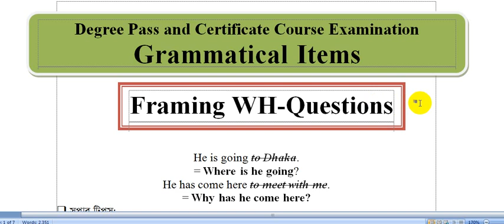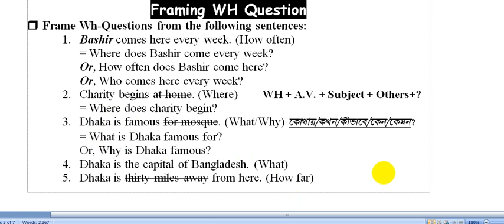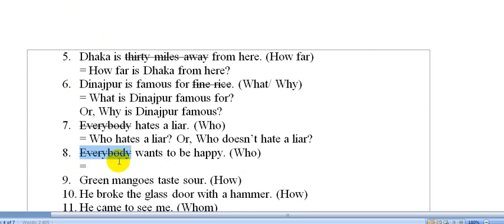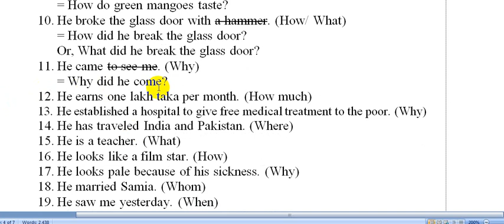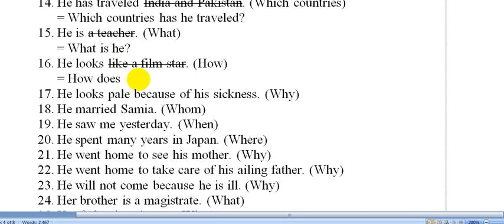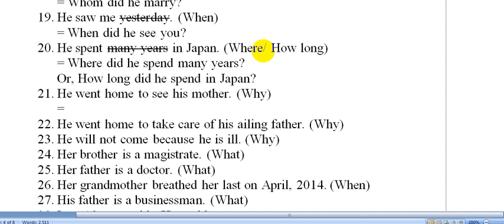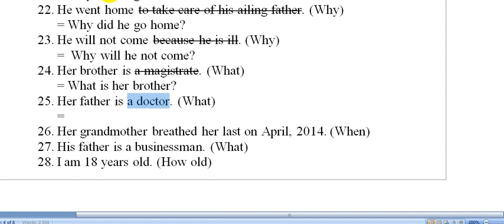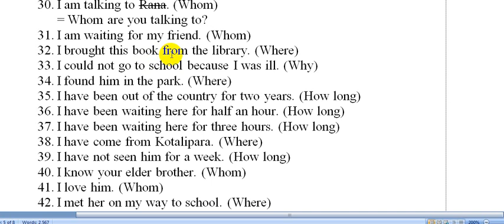Framing WH-Questions Part-2 -ডিগ্রী ৩য় বর্ষ ইংরেজি-Degree Final- 3rd Year English Suggestion-2021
দরকার হলে ফোন দিও: 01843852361

Degree Grammar Part
Framing WH-Questions
সহজ টেকনিক সমন্বিত

অন্যান্য Grammatical Item er জন্য চ্যানেলটি নিয়মিত visit করো।

অন্যান্য গুরুত্বপূর্ণ ক্লাস গুলোর লিংক:

degree compulsory English degree pass course compulsory English BA (Pass Course) Compulsory English 3rd year final year degree english suggestion BA Pass course final year English suggestion ডিগ্রী ফাইনাল ইয়ার ইংরেজি ডিগ্রী তৃতীয় বর্ষ ইংরেজি বিএ পাস কোর্স ইংরেজি প্রশ্ন question out

 degree 3rd year Einglish suggestion , degree 3rd year Einglish suggestion 2021 , Degree 3rd year suggestion 2021 , degree 3rd year suggestion 2021 , degree 3rd year suggestion , Einglish compulsory , English suggestion engreji suggestion ইংলিশ সাজেসন্স সাজেশন